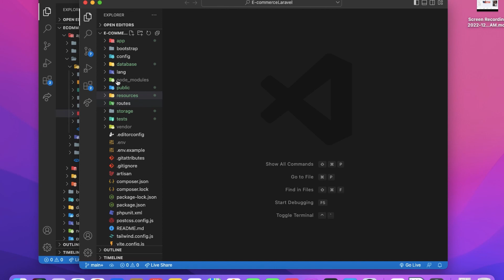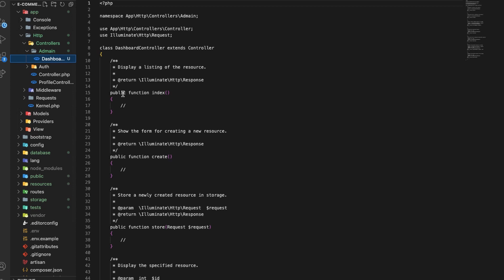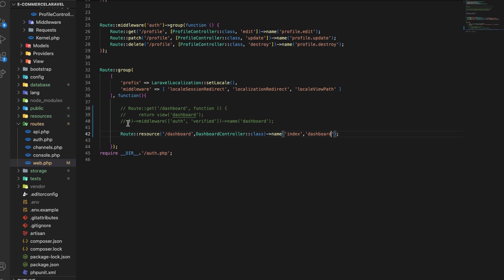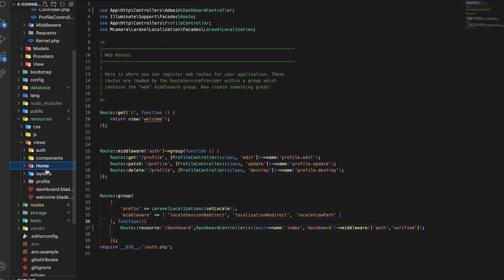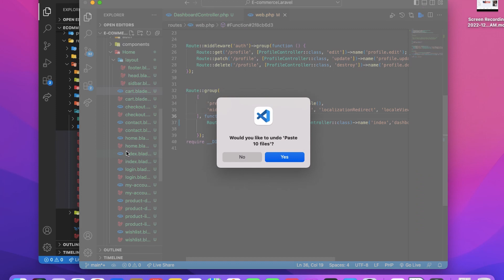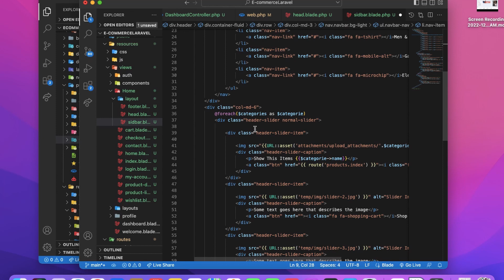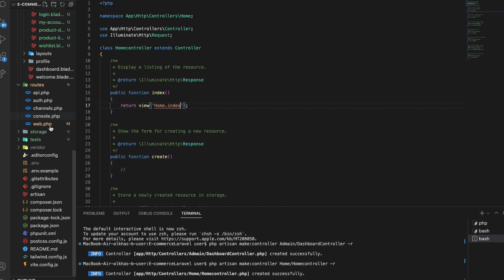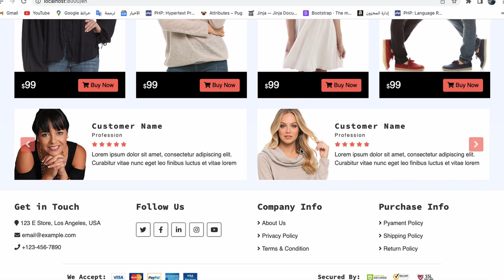Laravel E-Commerce || Create Home Page In My App #007